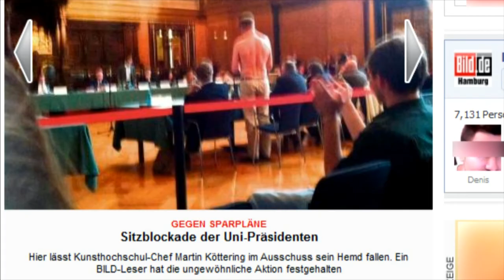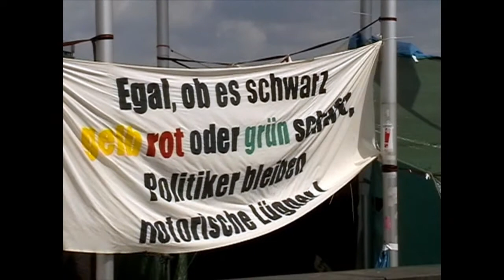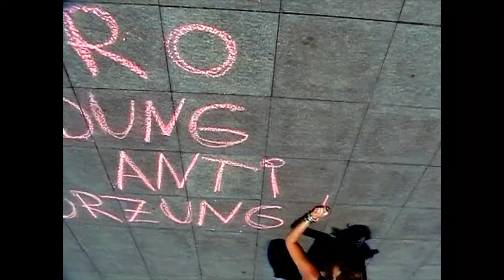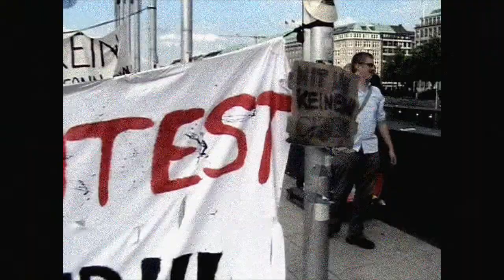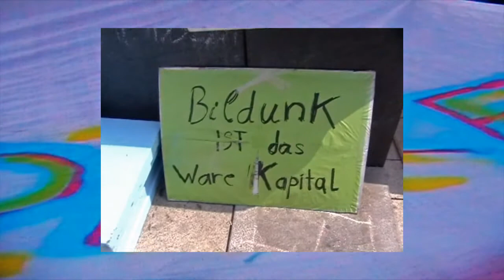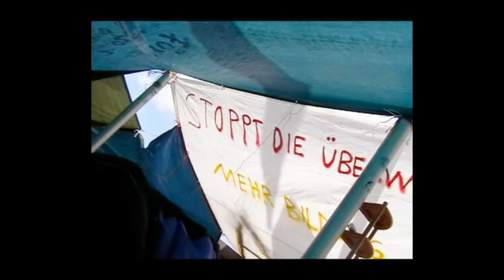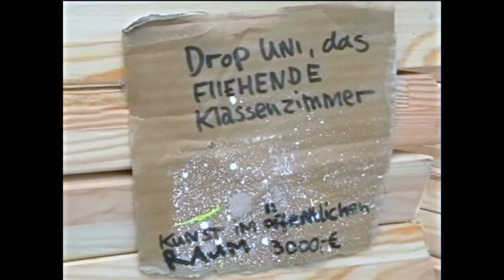Bildungscamp - DropUni auf dem Jungfernstieg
Wir wollen mehr als nur gegen die Kürzungen zu demonstrieren!
___(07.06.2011) BOYKOTTEDUCATION rüstete die Bildungscamper am (Rathausmarkt) Jungfernstieg mit einer Kamera aus und so wurde diese Besetzung des öffentlichen Raumes, dokumentiert.
Zusammengetan mit dem darmaligen Medienecho aus TV-Beiträgen und Pressetexten ergibt sich ein einmaliger Blick beginnend mit dem "Protest à la (Exzel)Lenzen", paralell hinein direkt in's Rathaus und hin zum Bildungscamp mit seinen eisern Protestierenden.

"Hier vom Jungfernstieg aus können wir kritisch protestieren und ein Andersdenken fördern."
„Wir machen unsere Bildung selber, an der jeder mitgestalten kann"
„Wenn der Senat spart, dann geben auch wir unser letztes Hemd".